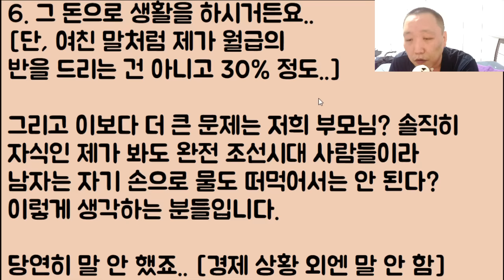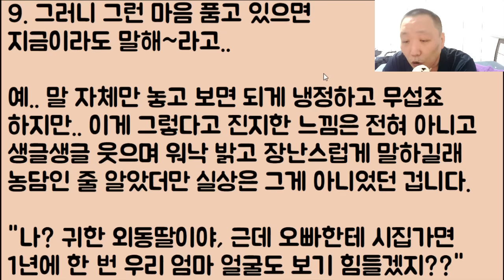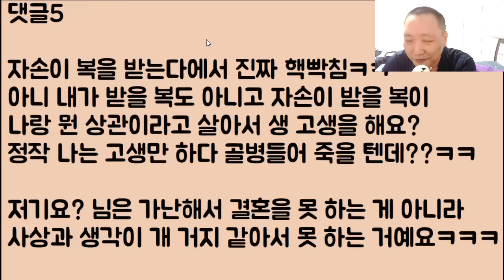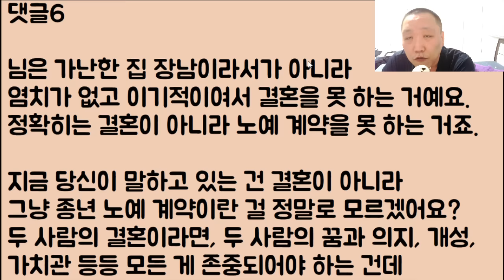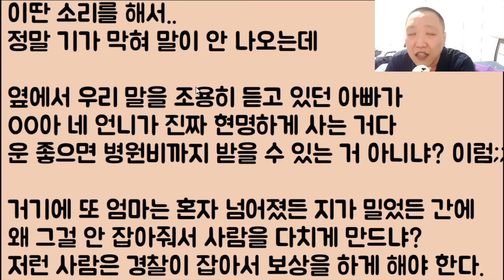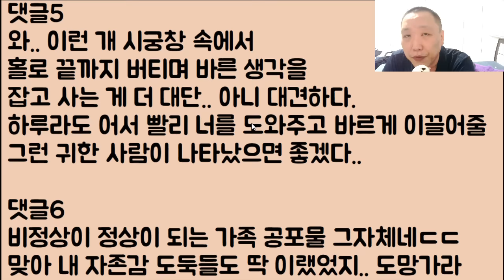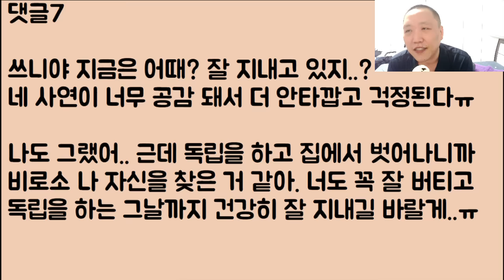[아니 이색기가?🤣🤣] 가난한 내 부모 모시고 대리 효도하면 훗날 언젠가 분명히 복을 받을 텐데 프러포즈를 그 자리에서 거절 저를 떠나갔습니다.